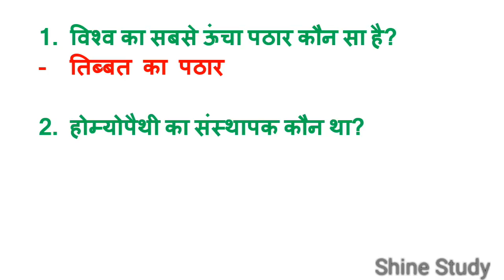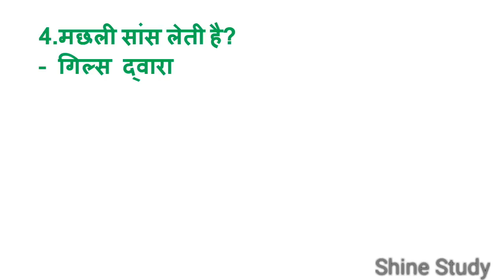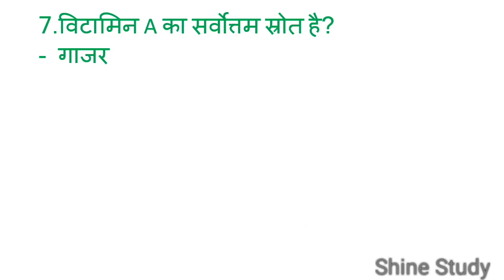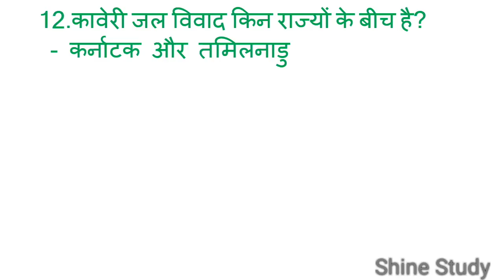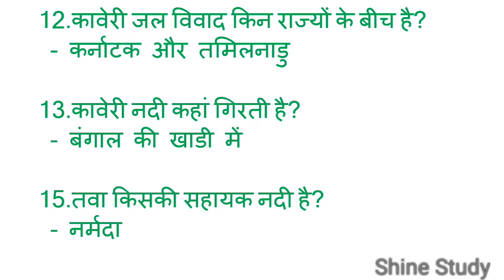Important gk in Hindi // For SSC CGL,CHSL,CPO,RAILWAYS GROUP-D IN HINDI